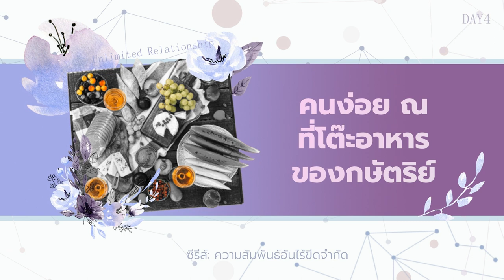07/10/2023 Every Day with God | ซีรีส์ : ความสัมพันธ์อันไร้ขีดจำกัด | วันที่ 4/14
ประจำวันเสาร์ที่ 7 ตุลาคม 2023

ซีรีส์ : ความสัมพันธ์อันไร้ขีดจำกัด
วันที่ 4 คนง่อย ณ ที่โต๊ะอาหารของกษัตริย์

overview
ความสัมพันธ์อันไร้ขีดจำกัดจะแสดงให้เราเห็นว่าพระเจ้าผู้ทรงสร้างฟ้าสวรรค์และแผ่นดินโลก ทรงเป็นพระเจ้าองค์เดียวกันที่ลงมายังโลกเพื่อให้เราทุกคนได้มีความสัมพันธ์ส่วนตัวกับพระองค์  เราจะได้เห็นว่า ไม่เพียงแต่พระเจ้าจะทรงเป็นพระเจ้าของเรา แต่พระองค์ยังทรงปรารถนาที่จะเป็นเพื่อนของเราด้วย  พระเจ้าทรงอยากให้เราได้รู้จักพระองค์อย่างที่ทรงเป็นจริงๆ

บทใช้เวลากับพระเจ้านี้แปลและเรียบเรียงจากแผนการอ่าน Unlimited Relationship โดย Dr. Desmond Ford Dr. Eliezer Gonzalez และพันธกิจ Good News Unlimited